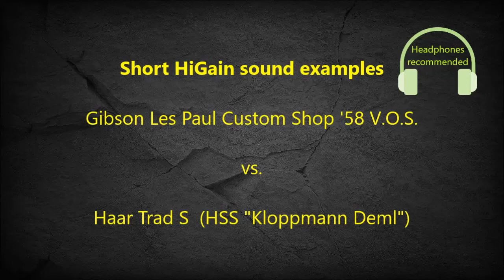Gibson Les Paul Custom Shop '58 V.O.S vs Haar Trad S (HSS Kloppmann Deml) | FOR GUITAR LOVERS ONLY